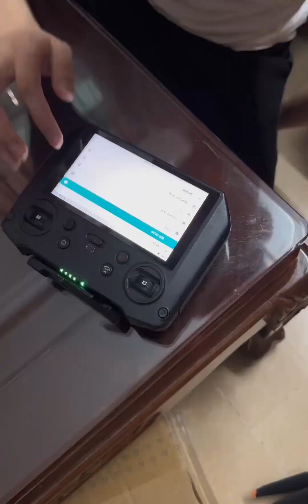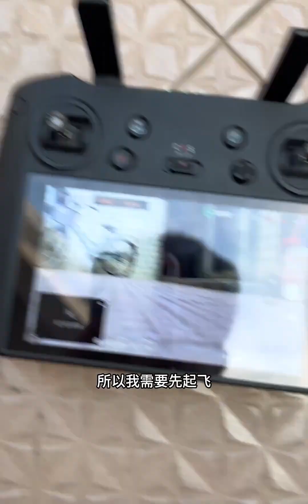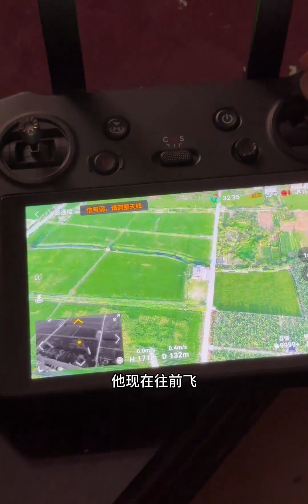大疆御3加上4G模块室内爽飞无人机推荐 大疆无人机 大疆御3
无人机,4g模块,无人机推荐,大疆无人机,大疆,无人机航拍,无人机教学